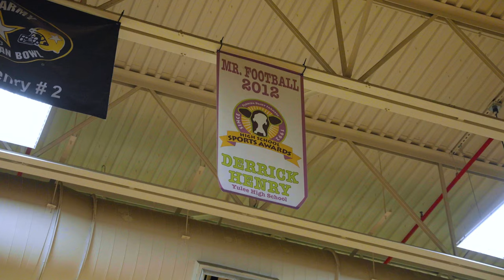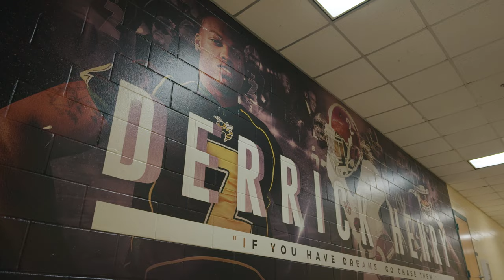Derrick Henry Goes Back to Help Yulee High School | Walter Payton Man of the Year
"He never forgot about Yulee, Florida." Derrick's former teacher and the current head football coach at Yulee High reflect on the running back's charitable giving, and the students and community that he's forever impacted.